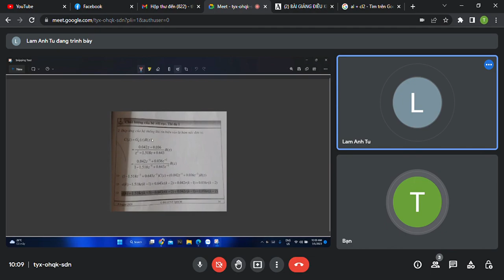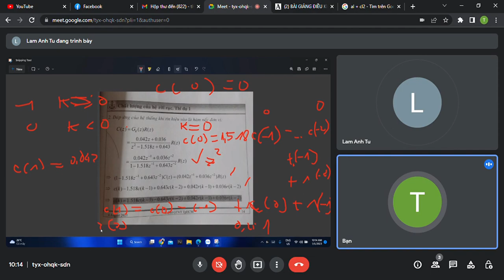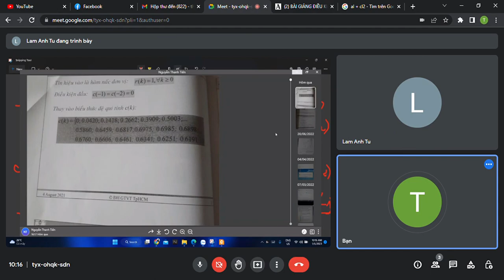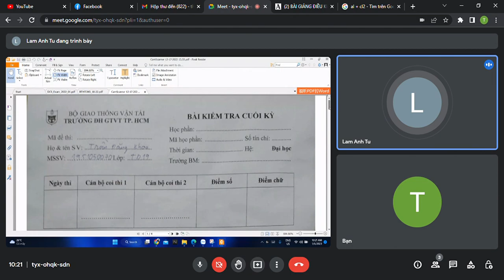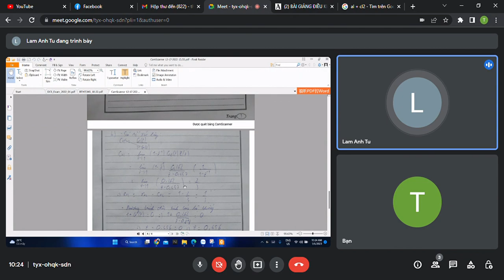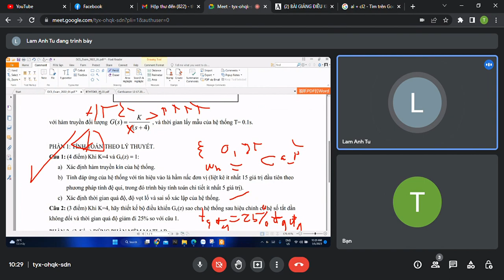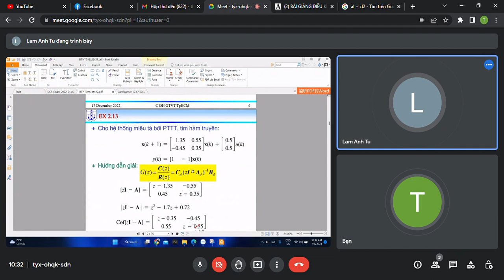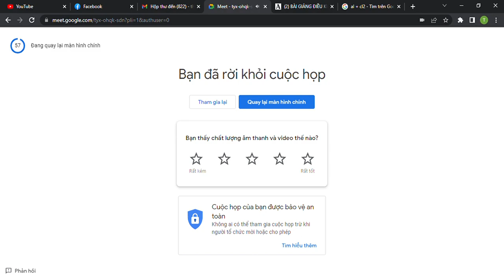Tiến Nguyễn Thanh - Ôn tập thi cuối kỳ Hệ thống điều khiển số Trường Đại học Giao thông vận tải HCM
??/??/2021 - ??/??/2021 Meet   tyx ohqk sdn   Google Chrome 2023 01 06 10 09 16